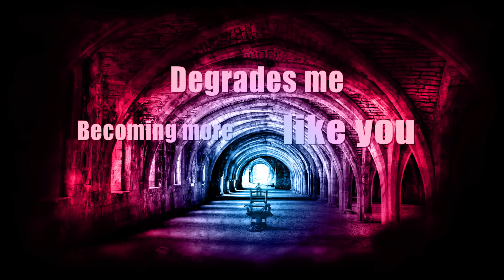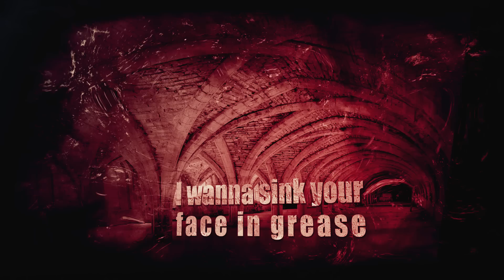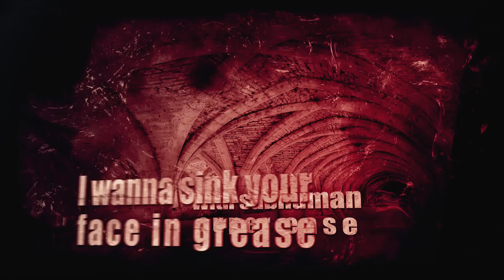Flat Earth - Subhuman (Official Lyric Video)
Voclas: Anthony Pikkarainen
Guitar: Linde Lindström
Bass: Niclas Etelävuori
Drums: Gas Lipstick

Video by: Mohsen Fayazi @ StargazerMultimedia